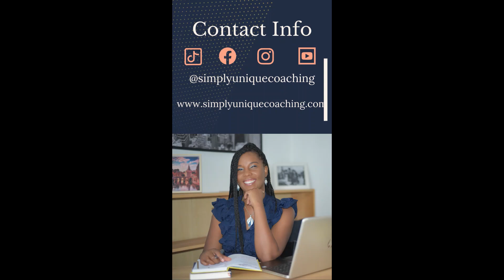Positive Thinking for Leaders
True leaders are able to help bring order to whatever chaotic situation they encounter